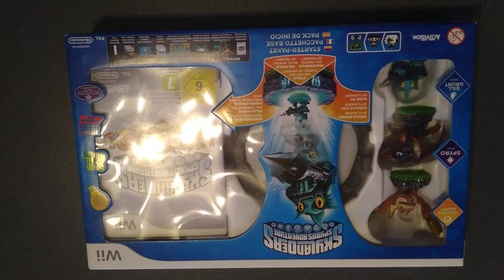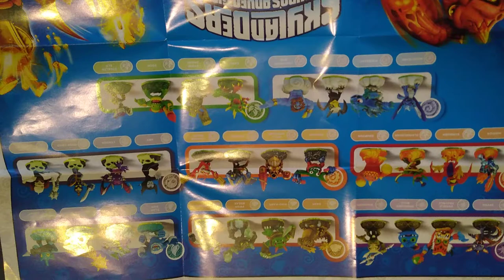UNBOXING SKYLANDERS SPYRO'S ADVENTURE 2020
Aquí presento mi nuevo canal, donde publicaré videos para quien quiera verlos. Cualquier visita será bienvenida.